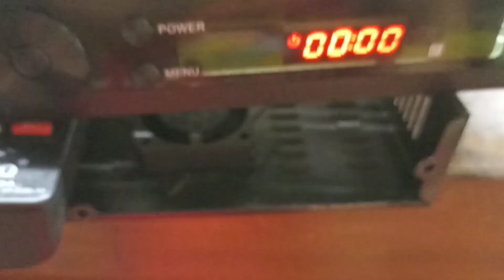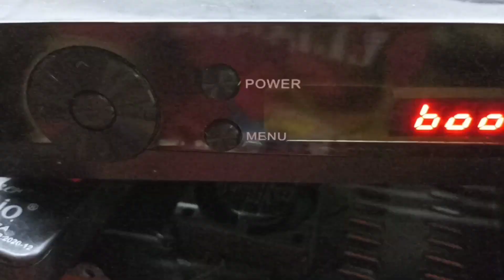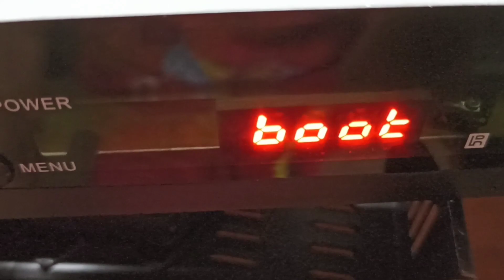stb RINRAI DRN511W 4K Restart terus....... apanya yang rusak?????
jadi ini stb gagal star... yang di akibatkan dari ic chisetnya